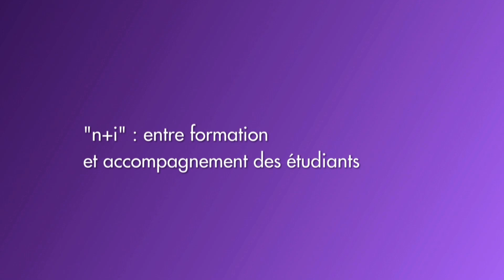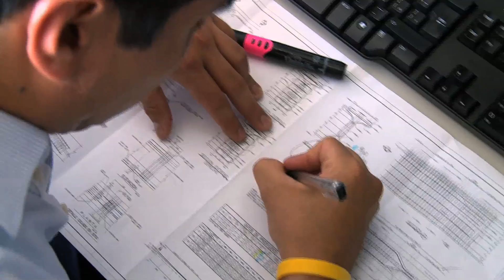Destination Francophonie #74 Bonus 1 : Bladimir Carranza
Émission du Samedi 31 Mai 2014

Destination Francophonie #74 - Bonus 1 : "n+i", entre formation et accompagnement des étudiants. Bladimir Carranza, ingénieur de l'entreprise Freyssinet Mexique.